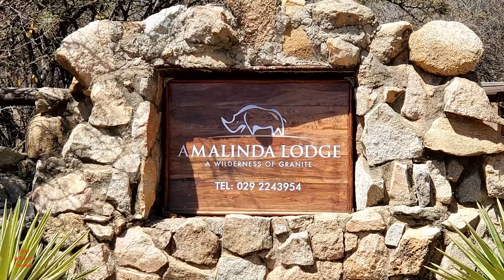Zimbabwe, Matobo Hills Safari Trip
00:00 Intro
00:24 Amalinda Lodge
00:56 Sunset Rock
01:40 Nswatugi  Cave
02:39 Matopo Park
03:18 World's View
04:38 Black Rhinos

 In this video we will visit Matobo Hills National Park for three days.
Matobo Hills is an area of exquisite beauty, steeped in tribal history, ancient mystery, and dramatic rock landscapes. The national park has been given UNESCO World Heritage status and is home to both white and black rhinoceros, sable antelope, and the world's densest population of leopard. Birdlife is prolific and includes the highest concentration of black eagles in the world. Once the home of the San (Bushman), this area contains the richest source of the rock art found anywhere. Not only is it here that the Ndebele people buried their great king, Mzilikazi, but Cecil John Rhodes was also laid to rest on the "Hill of the Benevolent Spirit" or "Worlds View" as named by him. We visit the National Park, Rhodes grave and participate in a game drive including Rhino Tracking. The rocky granite topography boasts more than 2000 sites of San (Bushman) tribes and probably the richest source of San rock art known.
Take a walking safari around the lodge, we could bump into warthog, zebra, kudu, impala, wildebeest, hyrax and a variety of wildlife.

This is truly, a once in a lifetime trip.

Lodge: Amalinda

Cameras Used in This Video:

Canon EOS 5D Mark III with EF 24-105mm 1:4 L IS USM
Canon 16-35mm f/4 IS L
Canon 70-300mm f/4-5.6 IS L

Tripod:
MEFOTO GlobeTrotter Tripod Kit C2350Q2K

Audio:
Rode VideoMic Pro NS-DMIC

I DO own the rights to use the songs.

**Anyone reusing or redistributing videos from the
"R&D Williams Travels" channel must have our permission**